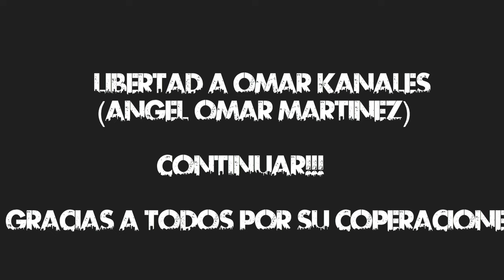Libertad a omar k-nales cap 2. Visita a residencial Nemesio Canales.